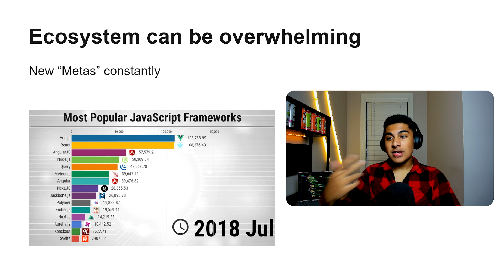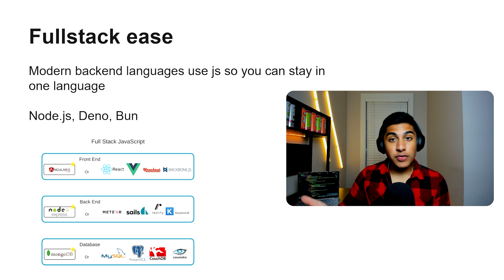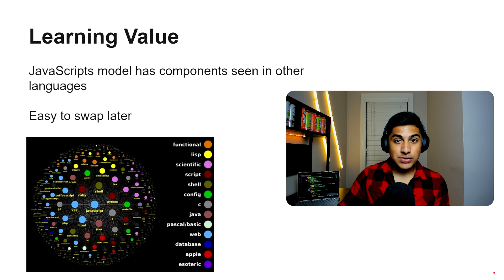Should you learn JavaScript in 2025?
Should you still learn JavaScript in 2025? In this video, I break down whether JavaScript is still worth your time, what makes it powerful, and the drawbacks you should know before committing.

Whether you want to become a web developer, software engineer, or self-taught programmer, understanding the role of JavaScript in today’s tech industry is crucial. I’ll cover why it’s still one of the most in-demand languages, the areas where it struggles, and how it compares to alternatives in 2025.

By the end of this video, you’ll know:
The pros and cons of learning JavaScript in 2025
Where JavaScript still dominates (and where it doesn’t)
How it stacks up against newer languages and frameworks
The real-world use cases that actually matter for jobs
Whether it’s the right first language for you—or if you should start elsewhere

If you’ve been asking, “Is JavaScript still worth learning in 2025?” or “Should I pick another language instead?”—this video will give you a clear answer.